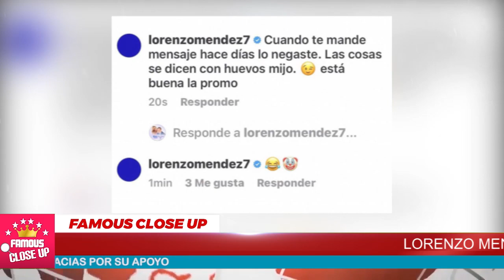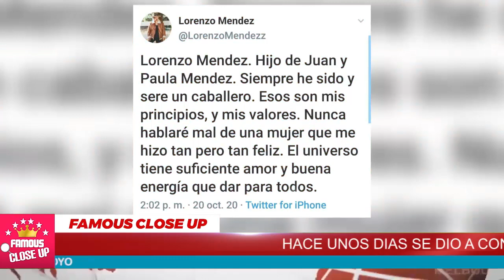🔥😡 Lorenzo Méndez 😱 Envía 𝗖𝗢𝗡𝗧𝗨𝗡𝗗𝗘𝗡𝗧𝗘 𝗠𝗘𝗡𝗦𝗔𝗝𝗘 a Mr Tempo 💥